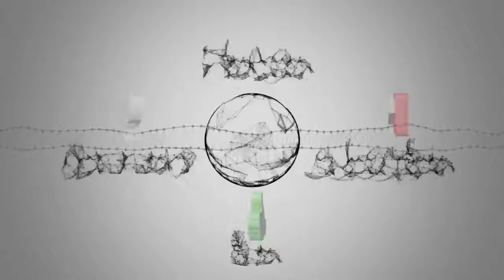Canadian TV rights for UEFA Champions League soccer are headed to the sports streaming service DAZN.